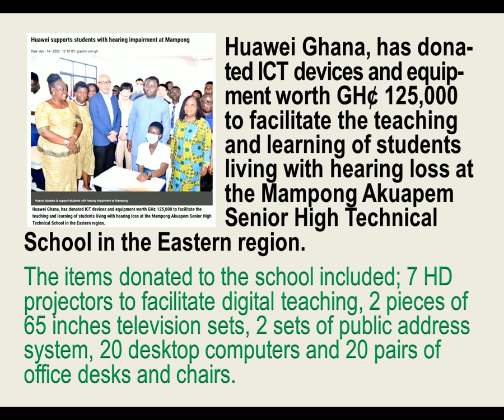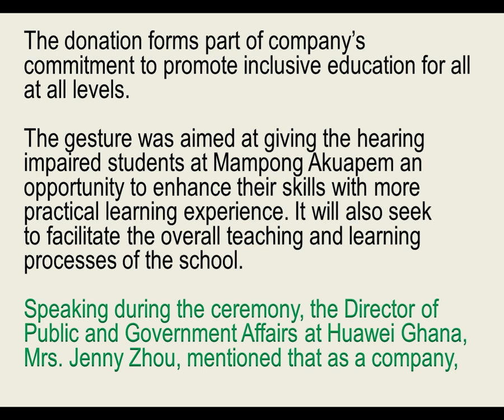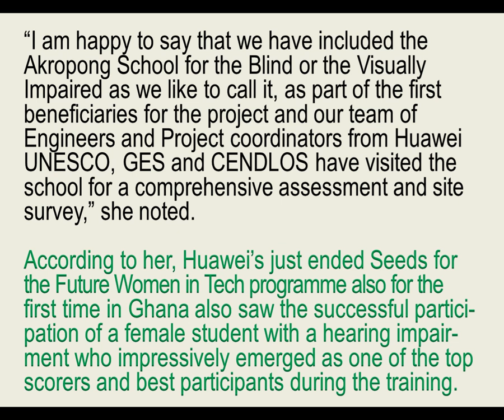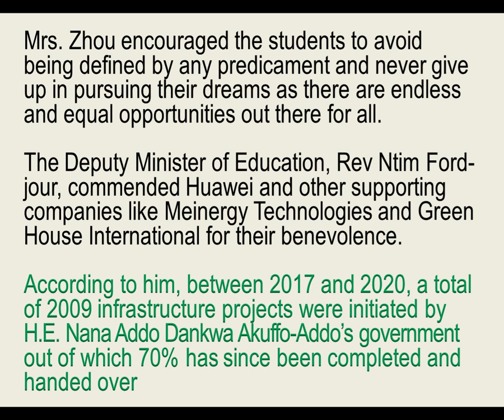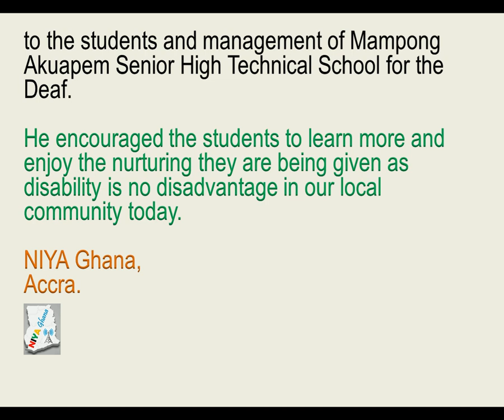HUAWEI SUPPORTS STUDENTS WITH HEARING IMPAIRMENT AT MAMPONG